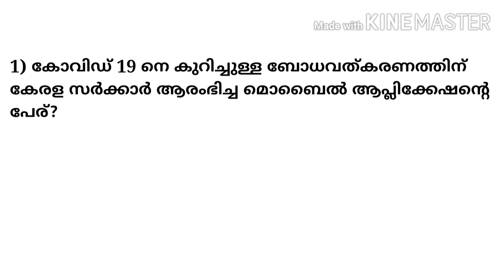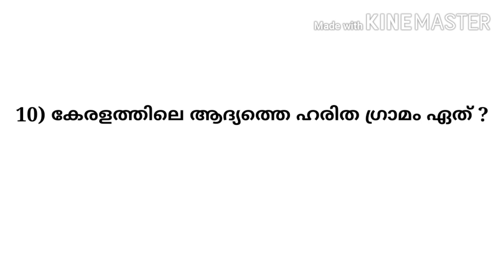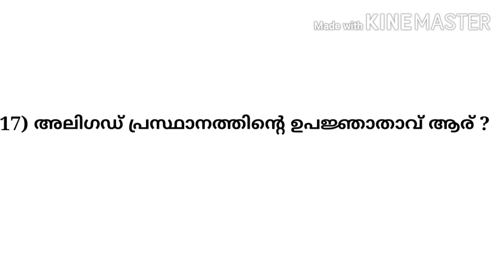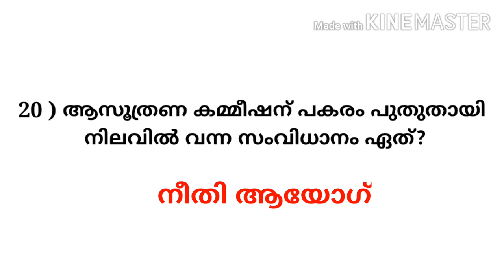GK Questions And Answers Malayalam || PSC GK Questions|| part -1